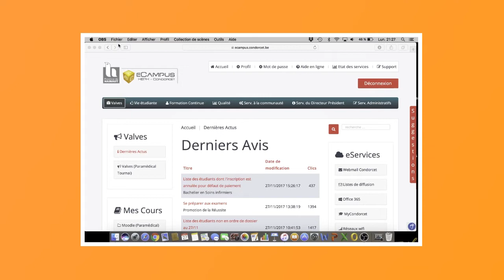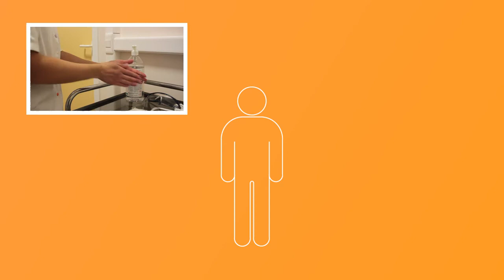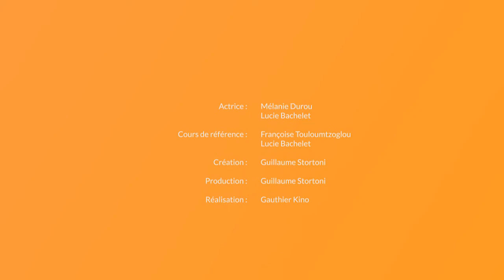Pose et retrait EPI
Vidéo réalisée par la HEPH - Condorcet, implantation de Tournai.